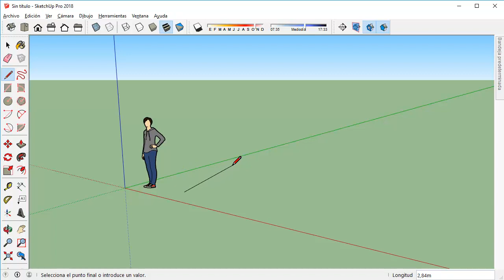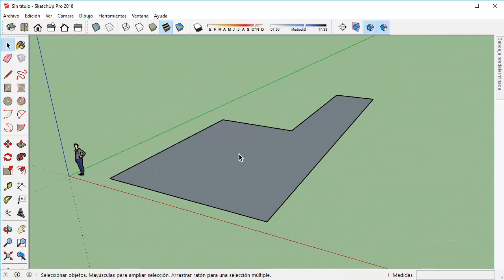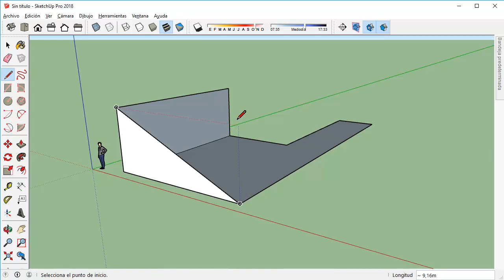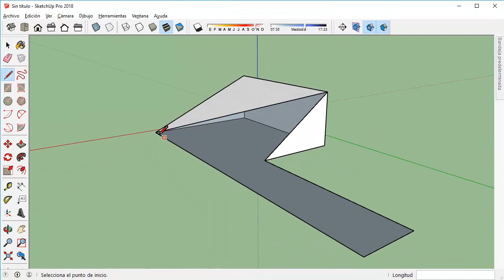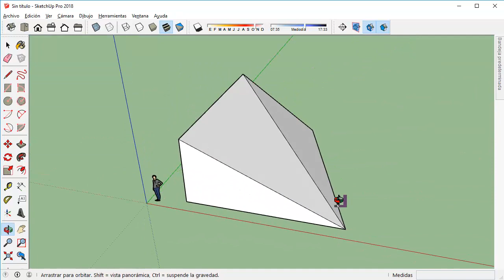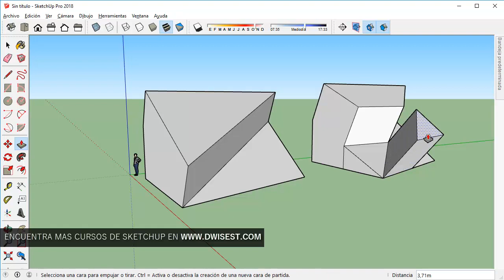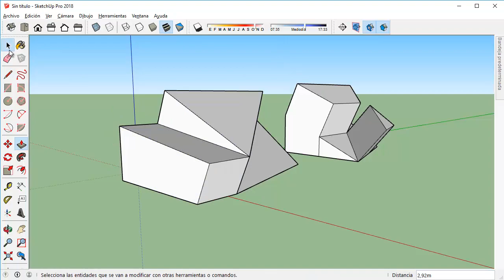Sketchup 2018 - Dibujar lineas - Tutorial básico 04